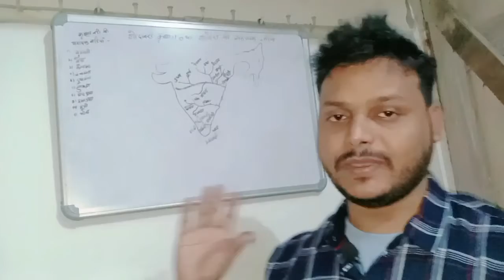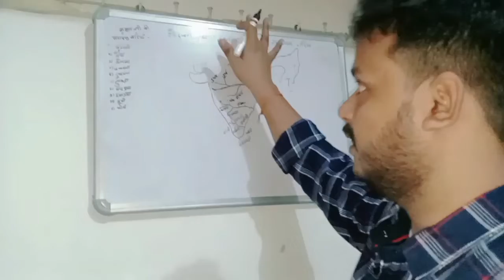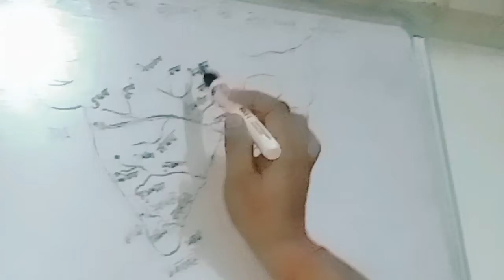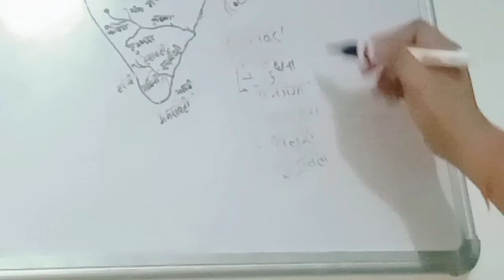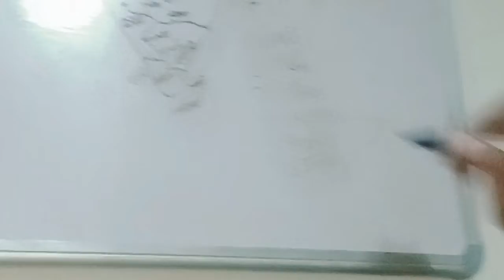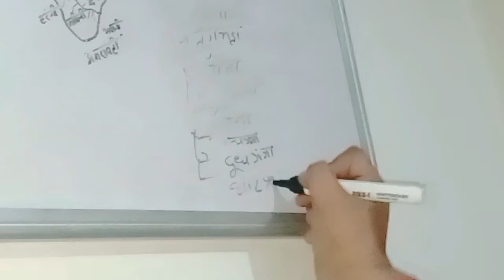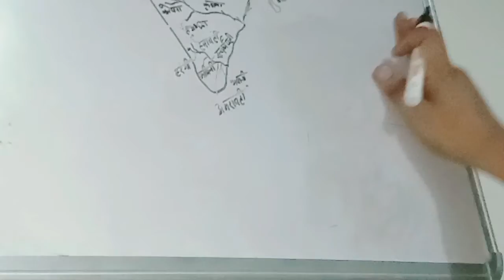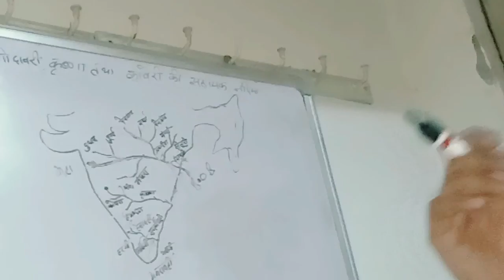of godavari krishna cauvery गोदावरी कृष्णा & कावेरी की सहायक नदियां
दक्षिण भारत की

 है। ...
दामोदर नदी छोटा नागपुर पठार से निकलती है । ...
स्वर्ण रेखा नदी झारखण्ड की राजधानी राँची के पास से निकलती है। ...
वैतरणी नदी उड़ीसा से ही निकलती है और उड़ीसा से बंगाल की खाड़ी में गिर जाती है। ...
ब्राह्मणी नदी ...
महानदी ...
गोदावरी नदी ...
कृष्णा नदी
गोदावरी नदी ...

कृष्णा नदीगोदावरी को दक्षिण गंगा के रूप में जाना जाता है। कावेरी नदी को दक्षिण भारत की गंगा के रूप में जाना जाता

दक्षिण भारत की गंगा

गोदावरी को दक्षिण गंगा के रूप में जाना जाता है। कावेरी नदी को दक्षिण भारत की गंगा के रूप में जाना जाता है।

दक्षिण भारत की गंगा के रूप में जानी जाने वाली नदी ह

कौन सी नदी दक्षिण भारत की गंगा कहते हैं?

कावेरी को दक्षिण भारत की गंगा क्यों कहते हैं?

दक्षिण गंगा और दक्षिण भारत की गंगा में क्या अंतर है?

8 भारत की कौन नदी दक्षिण गंगा कहलाती है?

दक्षिण भारत की गंगा क
दक्षिण भारत की गंगा किस नदी को कहा जाता है?

कौन सी नदी को दक्षिण की गंगा क्यों कहते है

दक्षिण भारत ऐसा पठारी भूमि वाला क्षेत ...  More

कावेरी नदी को दक्षिण भारत की गंगा कहते ...

कावेरी को 'दक्षिण भारत की गंगा' कहा ... Mo

दक्षिण भारत की गंगा किस नदी को कहा जदक्षिण गंगा is गोदावरी नदी. कावेरी नदी की घाटी धान क

दक्षिण भारत की गंगा किस नदी को कहा जाता है? - Gyan Hindi - ज्ञान हिंदी

कावेरी सबसे बड़ी प्रायद्वीपीय नदी है जबकि गंगा पूरे भारत में सबसे बड़ी नदी है। कावेरी को ...

Dakshin Bharat Ki Ganga Kise kahate Hain और Dakshin Ganga किस नदी को ...

0 दक्षिण भारत की गंगा कावेरी नदी को कहा जाता है। दक्षिण में कावेरी नदी को गंगा नदी ...

दक्षिण भारत की गंगा किसे कहते हैं – sv

दक्षिण भारत की गंगा – ... जिस प्रकार उत्तर भारत में गंगा नदी पवित्र है और पूजनीय है. पूरे ...

हां दोस्तों कावेरी नदी को ही दक्षिण भारत की गंगा कहा जाता है लेकिन बहुत सारे लोगों को ...

भारत की सबसे लंबी नदी

Ganges

2,510 km

Godavari River

1,465 km

Krishna River

1,400 km

दक्षिण भारत की गंगा NCERT

दक्षिण भारत की गंगा गोदावरी या कावेरी

दक्षिण भारत की गंगा विकिपीडिया

गोदावरी को दक्षिण की गंगा क्यों कहते हैं

वृद्ध गंगा किसे कहते हैं

दक्षिण भारत की नदियां

निबन्ध कला की दृष्टि से दक्षिण गंगा गोदावरी की समीक्षा कीजिए

कावेरी नदी को किस नाम से जाना जाता है

दक्षिण भारत की गंगा किस नदी को कहा जाता है? | Dakshin Bharat Ki Ganga Kis ...

दक्षिण भारत की गंगा - Dakshin Bharat Ki Ganga » गोदावरी नदी को दक्षिण भारत की गंगा कहते हैं। दक्षिण भारत की सबसे पवित्र नदी कौन- ...

दक्षिण भारत की गंगा किस नदी को कहते है ? ... Godavri dakshin ki ganga h jabki kaveri dakshin bhart ki ganga.

. दक्षिण भारत की गंगा किस नदी को कहते है ? ... Godavri dakshin ki ganga h jabki kaveri dakshin bhart.

किस नदी को दक्षिण भारत की गंगा कहते हैं - Kis Nadi Ko Dakshinn Bharat Ki ...

कावेरी नदी को दक्षिण भारत की गंगा दक्षिण गंगा कहते हैं। सम्बन्धित प्रश्न.

दक्षिण भारत की गंगा किसे कहा जाता है - Dakshinn Bharat Ki Ganga Kise ...

Dakshinn Bharat Ki Ganga Kise Kahaa Jata Hai

दक्षिण भारत की गंगा किसे कहते है? - TFIPOST— भारत में कई नदियां बहती है. इसलिए भारत को नदियों का देश भी कहा जाता है. गंगा नदी ...i

गोदावरी नदी

गोदावरी दक्षिण भारत की एक प्रमुख नदी है| यह नदी दूसरी ... इसे दक्षिण गंगा भी कहा जाता ह

गोदावरी को दक्षिण गंगा के रूप में जाना ...

किस नदी को दक्षिण गंगा' (Dakshin Ganga) के नाम से भी जाना जाता है? -

दक्षिण भारत की गंगा किस नदी को कहा... - मिशन शिक्षक भर्ती

दक्षिण भारत की गंगा किस नदी को कहा जाता है? A. गोदावरी नदी B. महानदी C. कावेरी नदी D. नर्मदा ..

Dakshin Bharat Ki Ganga Kise kahate Hain और दक्षिण भारत की गंगा किस नदी ...

कावेरी नदी को बहुत सारी छोटी नदियां आकर मिलती है, जिसमें से प्रमुख नदियां सिमसा, हेमावती ...

गंगा नदी उत्तर भारत में बहती है। लेकिन क्या आप जानते हैं कि दक्षिण भारत में भी एक ऐसी ...

hte

दक्षिण की गंगा किसे कहते हैं ?
— कावेरी नदी को दक्षिण की गंगा कहा जाता है। इसकी लंबाई 800 किमी. हैं और ये भ

पवाह शब्द एक क्षेत्र के नदी तंत्र की व्याख्या

भारत में किस नदी की अपवाह द्रोणी सबसे ... इसे 'दक्षिण गंगा' के नाम से भी जाना जाता

दक्षिण भारत की गंगा किसे कहते है? (Dakshin Bharat Ki Ganga Kise ...

12-Oct-2022 — क्या आप दक्षिण भारत की गंगा किसे कहते है? (Dakshin Bharat ki Ganga Kise Kahate Hain) कउत्त

दक्षिण भारत की गंगा किसे कहते हैं? » Dakshin Bharat Ki Ganga Kise Kehte ...

दक्षिण भारत की गंगा किसे कहते हैं

कावेरी नदी को दक्षिण भारत की गंगा कहा ...  More

दक्षिण भारत की गंगा किस नदी को कहा जाता है | दक्षिण की गंगा और दक्षिण भारत की गंगा

— भारत की सबसे बड़ी और पवित्र नदी गंगा नदी है. इसके बाद दूसरी सबसे बड़ी नदी कावेरी ...